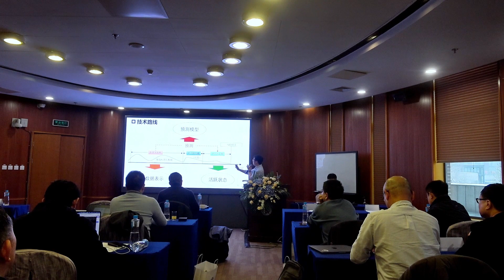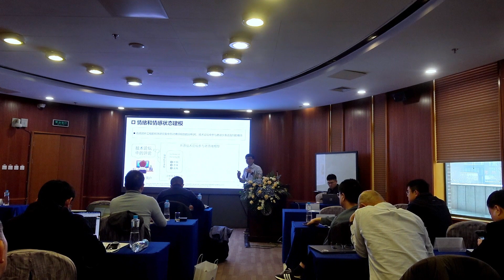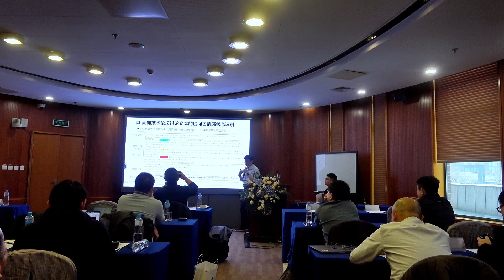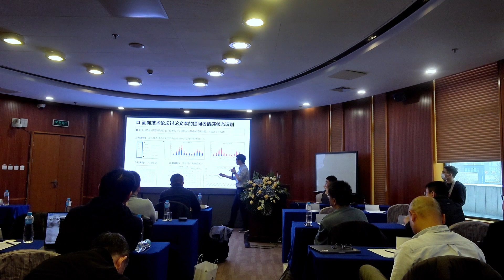OSS Compass Annual Meeting 2023: Speech by Associate Professor Liang Wang from Nanjing University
Associate Professor Liang Wang from Nanjing University shared "Academic Research Based on OSS Compass", including two research topics: "Predicting the Activity of Open Source Projects" and "Recognizing the Emotional States of Question Askers in Technical Forum Discussions". The model and tools of "Predicting the Activity of Open Source Projects" have already been deployed on the OSS Compass official website, and the model of "Recognizing the Emotional States of Question Askers" will also be deployed on the OSS Compass official website in the future.